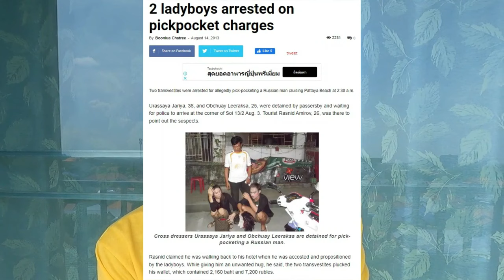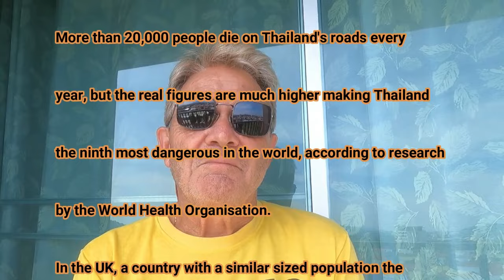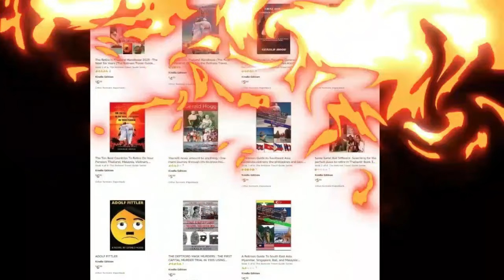HOW SAFE IS IT TO LIVE OR VISIT THAILAND?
Many countries are getting less and less safe to live in due to the after-effects of COVID-19, unemployment and the global recession. So if you are thinking of coming to live here or even just for a visit you will want to know how safe it is in Thailand.

A Three-Week Road Trip Through Southern Thailand The Retire in Thailand Handbook 2023…

MY BIOGRAPHY

• You Will Never Amount to Anything

THE RETIREMENT SERIES OF BOOKS

• The Retire in Thailand Handbook (The First Six Months)
• A Retirees Guide to Southeast Asia, Myanmar, Malaysia, Singapore, and Bal
• A Retirees Guide to South East Asia, Cambodia, Vietnam, The Philippines and Laos
• The 10 Best Countries in The World to Retire on a Pension
• The Retire in Thailand Handbook 2023 (The Next Six Years)
• A Three-Week Road Trip Through Sothern Thailand

FICTION
• The Deptford Mask Murders
• Murder In Paradise
• Bar Girl
• Adolf Fittler